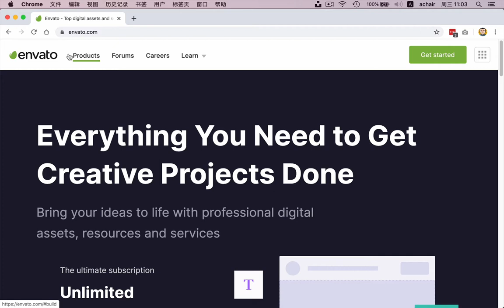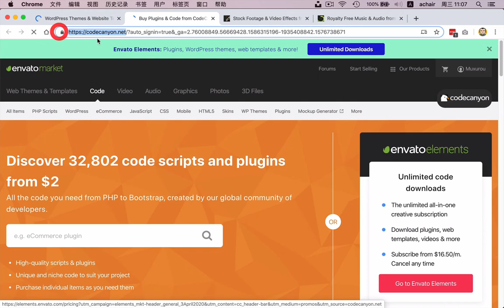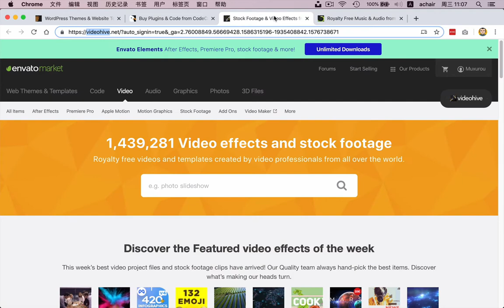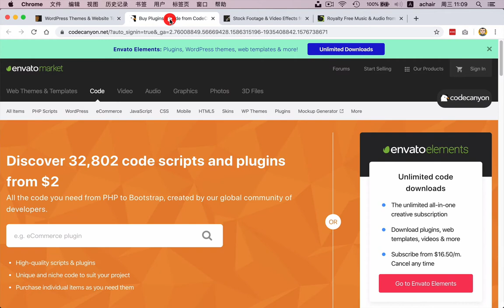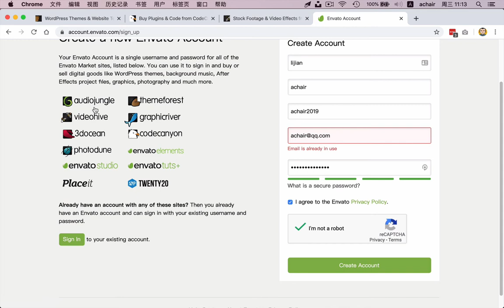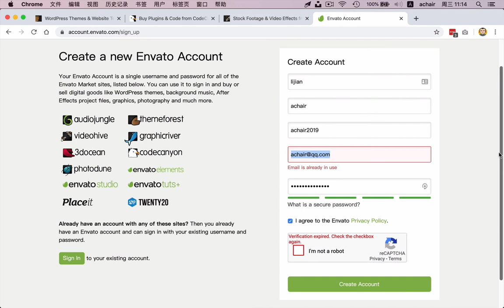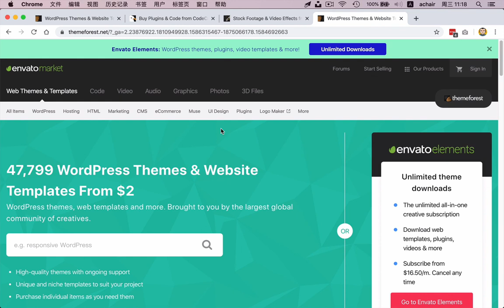如何注册envato账号?（ThemeForest平台） 相关经验分享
大家好，在这个视频中，大家可以学到：1 envato和ThemeForest平台，2 如何注册envato账号，3 envato代注册和待支付，异地登录，贝宝支付等经验。